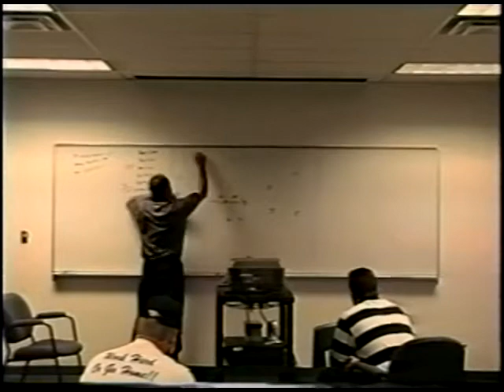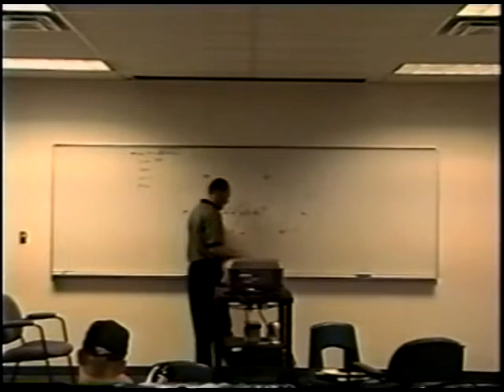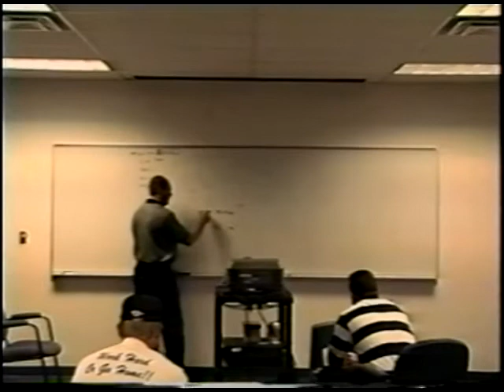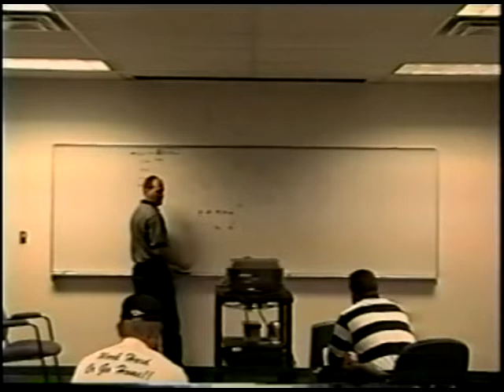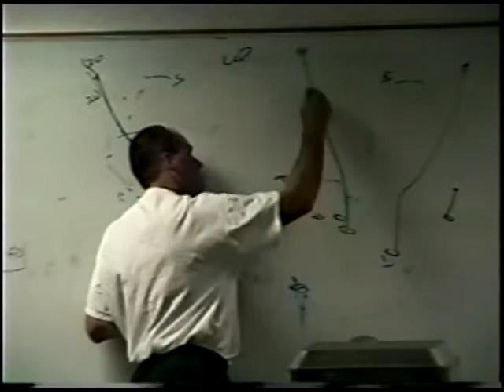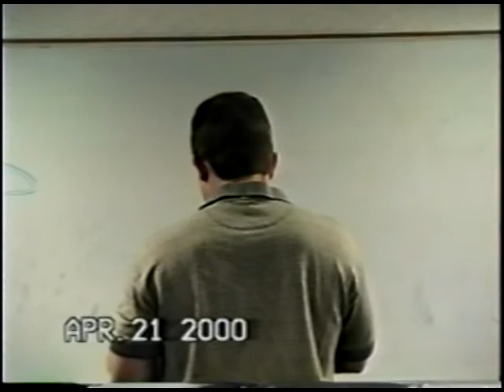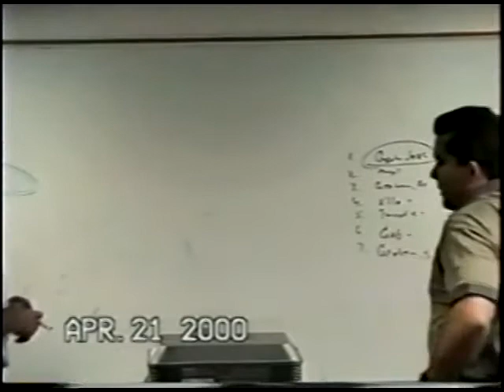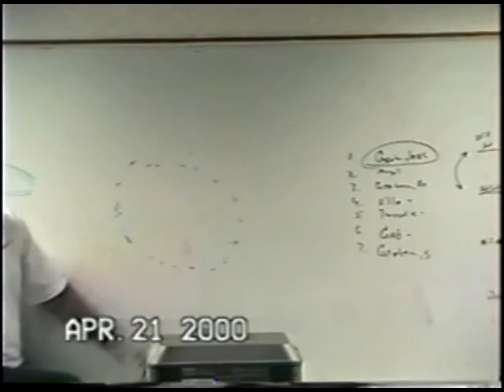Rich Rodriguez WVU/Clemson Offensive Clinic